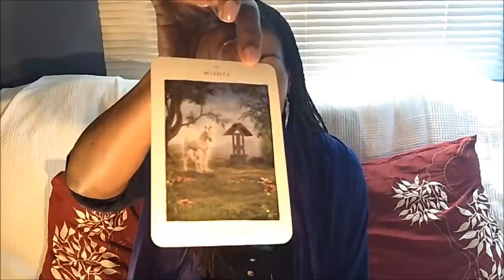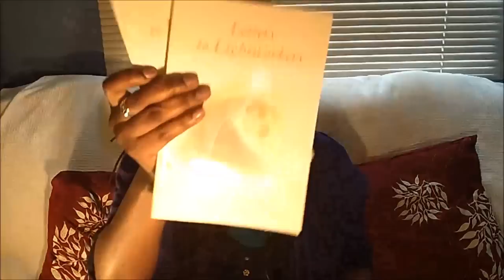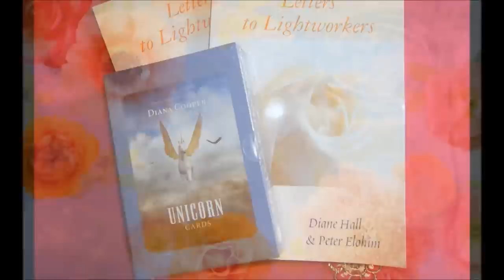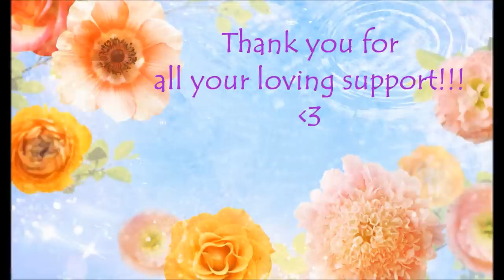Give-Aways! - Oracle Cards and Books!